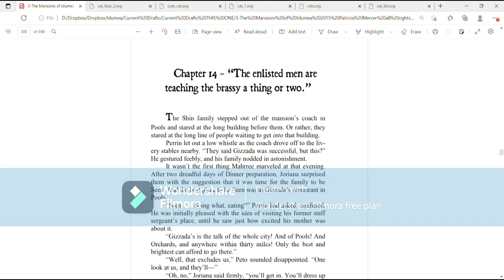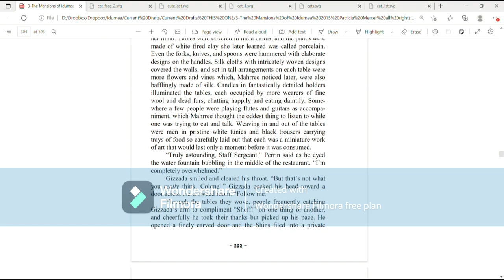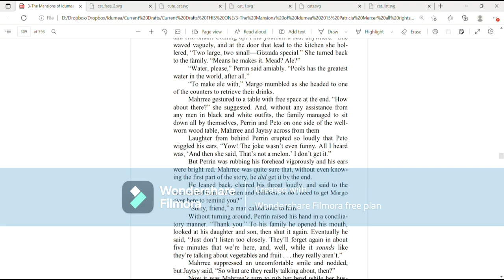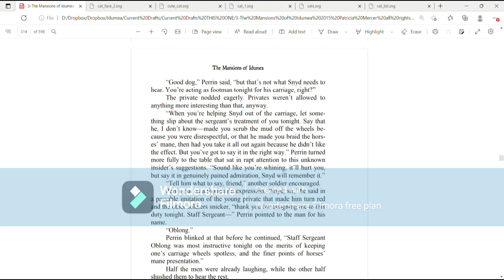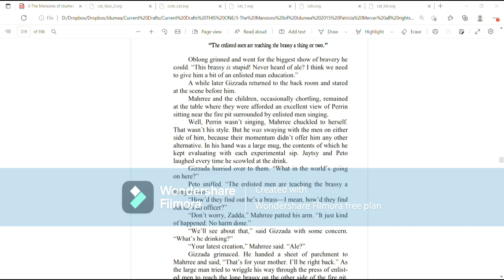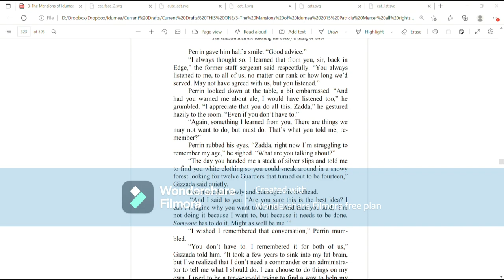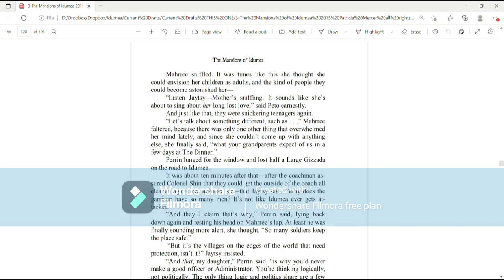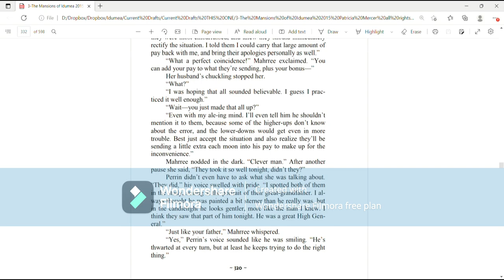Audiobook: Book 3, Chapter 14, "The Mansions of Idumea" by Trish Mercer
“It took a few years to sink into my brain, but I’ve realized that I don’t need a commander or an administrator to tell me what I should do. I can choose to do things on my own.
I used to be a ten-year-old trying to find a way to help my mother pay her taxes. Wasn’t her fault her husband died, or that my grandparents couldn’t help us. She did the best she could, but the king didn’t think it was enough. I wished then I had some man giving me full slips of silver for playing with crawdads in the river for an hour.
And now, I can, and I do."

Socialism is never going to solve poverty or suffering.
Only individuals choosing to live more generous, charitable, and Christ-like lives will.

Here is my website where you can find the links to my ramblings and my books
Here you can also find .pdf copies of my books. Yes, I actually do just give them away. I feel they were freely shared with me by the Creator, and He wants me to share them freely with everyone else
Here's book 3 on Amazon